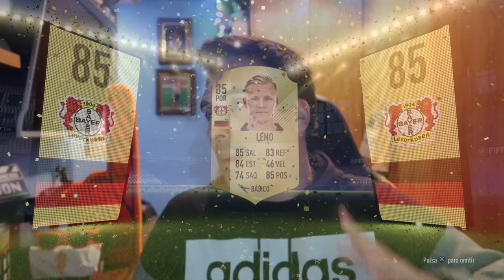Tal vez el equipo de Di Maria me reviente en Squad Battles y no me salga nada en el Pack Opening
Vuelven las Squad Battles al canal con este pack opening de recompensas y el partido contra el equipo del flaco Di Maria.